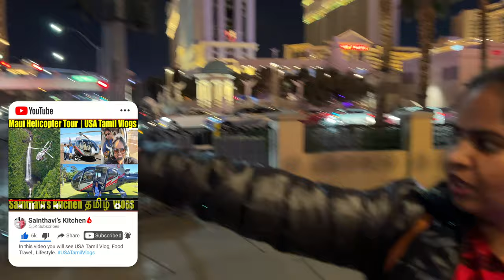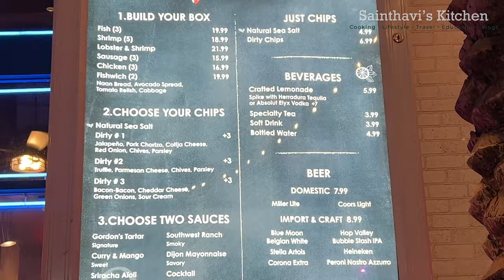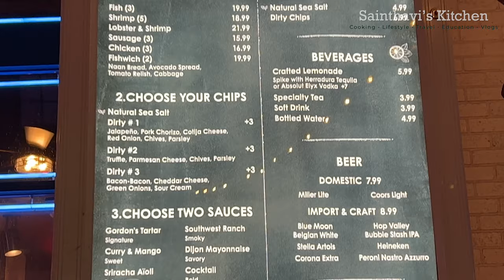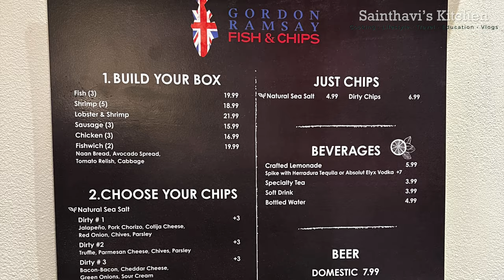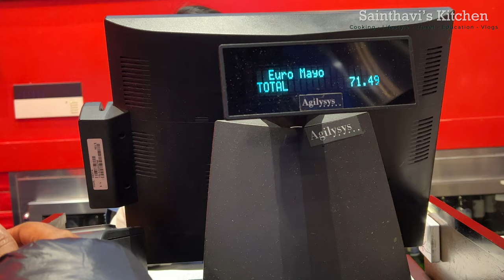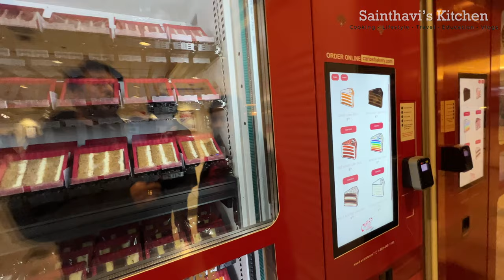LAS VEGAS BELLAGIO Water Fountain | Gordon Ramsay Fish & Chips USA Tamil Vlogs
In this Las Vegas Travel Vlog, you will see Bellagio Dancing Water Fountain Show Gordan Ramsay Fish & Chips USA Tamil Vlogs Sainthavi's Kitchen

Taking Amma & Kids On A Road Trip - 837kms In 8 Hrs Long Drive | Las Vegas Christmas USA Tamil Vlog

Amma and Kids Getting Vaccination தடுப்பூசி போட்டுக்கிட்டாங்க | Christmas Gifts From Friends USA Tamil Vlogs Sainthavi's Kitchen

Weekend Vlog 6pm to 8pm Monorail Ride To Seattle Downtown | Holiday Lights by Amazon USA Tamil Vlogs

THINGS TO DO IN SEATTLE #2 | நண்டு விருந்து Anniversary Special Lunch At CRAB POT Restaurant | USA Tamil Vlogs

First Time In 17 Years Traveling Without Kids | Room Tour | Seattle Travel Series | USA Tamil Vlogs | Sainthavi's Kitchen

saindhavi kitchen saree vlog cleaning saree collection vlog usa tamil vlog sainthavi's kitchen unpacking